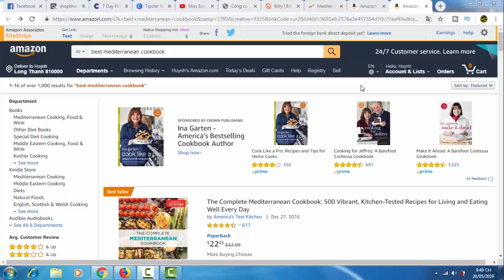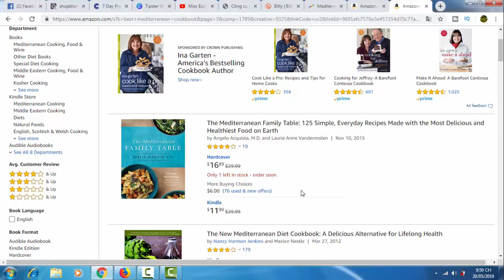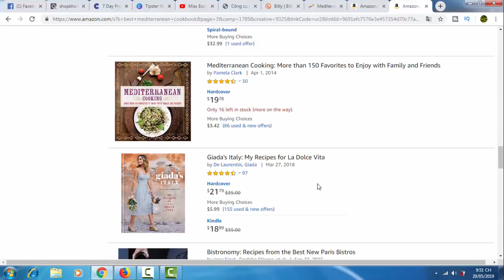Best mediterranean cookbook - Best mediterranean diet cookbook - Mediterranean meal prep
Food, Health & You Complete Implementation System

The Complete Mediterranean Cookbook: 500 Vibrant, Kitchen-Tested Recipes for Living and Eating Well Every Day

The 30-Minute Mediterranean Diet Cookbook: 101 Easy, Flavorful Recipes for Lifelong Health

Mediterranean Diet for Beginners: Everything You Need to Get Started. Easy and Healthy Mediterranean Diet Recipes for Weight Loss

Mediterranean Diet Meal Prep: Easy and Healthy Mediterranean Diet Recipes to Prep, Grab and Go. 21-Day Fix Meal Plan to Lose Weight as Fast as Possible

Prevention Mediterranean Table: 100 Vibrant Recipes to Savor and Share for Lifelong Health